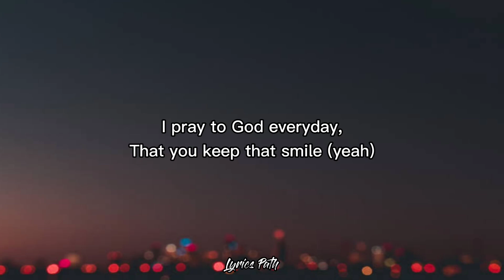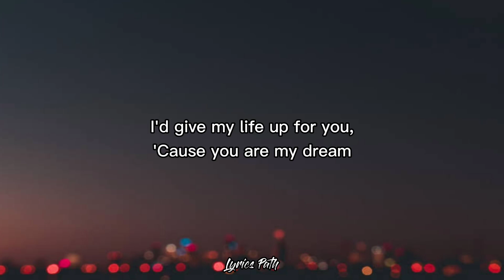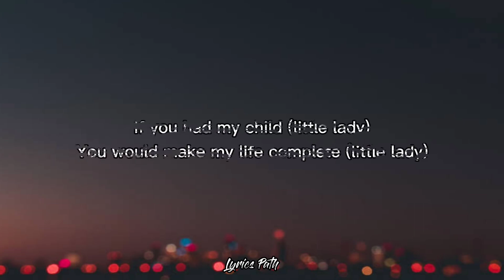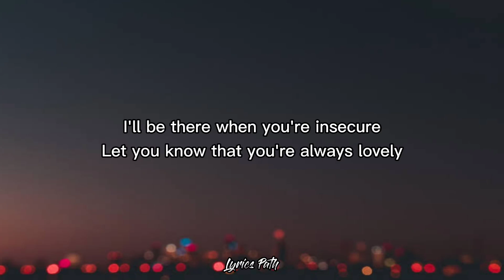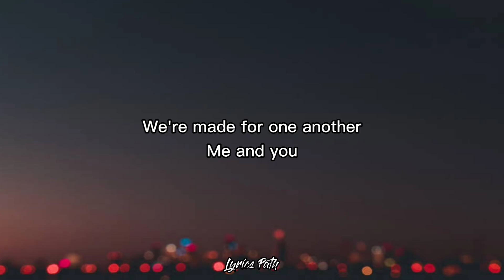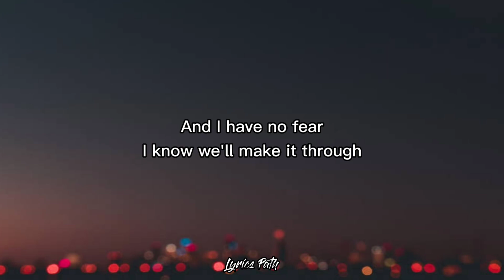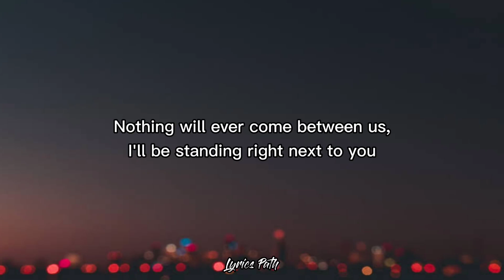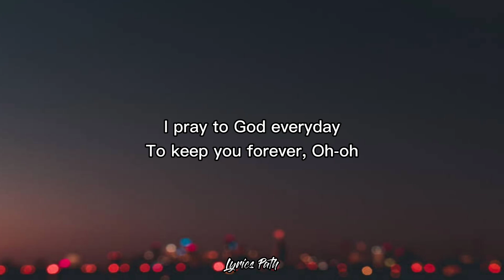Chris Brown ft. Justin Bieber - Next To You (Lyrics)